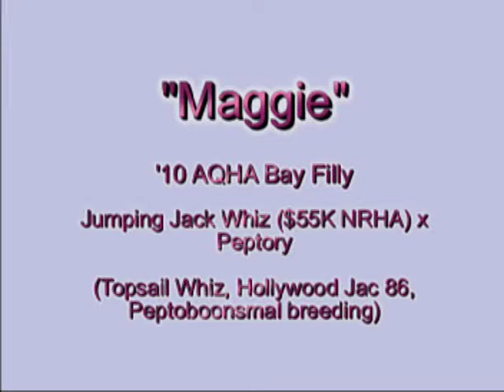For Sale! Topsail Whiz, Hollywood Jac 86, Peptoboonsmal bred AQHA Filly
"Maggie" 2010 AQHA Bay Filly ~ Jumping Jack Whiz ($55K NRHA x Topsail Whiz) x Peptory (Peptogrady ($26K NCHA) x Black Little Lena ($82K NCHA) daughter).  More info on Maggie and her dam